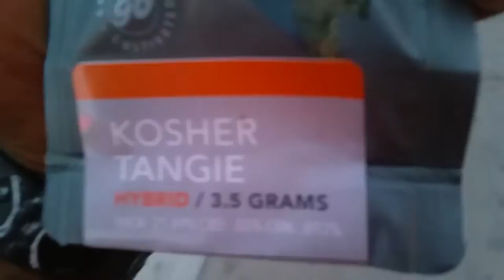Praying Mantis Shooting Fire!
Downtown Las Vegas on Fremont Street there is a junkyard called "Container Park" where they literally  turn trash onto treasure, this giant praying mantis with fire shooting out is an example :0

If you like my channels content, you could become a supporter or or sponsor to help me get better cultivating equipment for better grows, follow